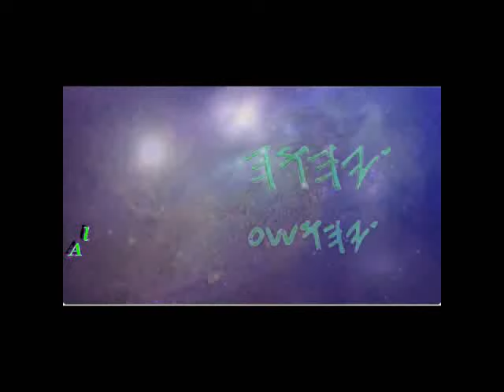MUSLIM FROM SUDAN COMES UP AND FINDS OUT HE COULD BE AN ISRAELITE